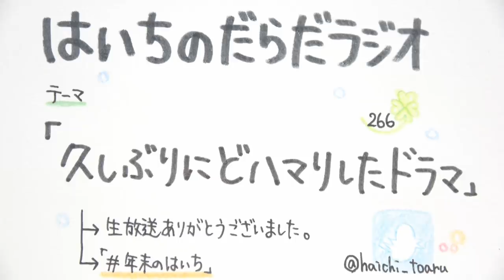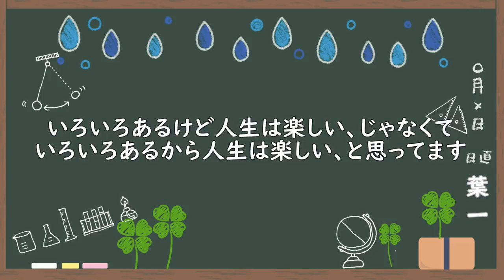久しぶりにどハマりしたドラマ【はいちのだらだラジオ/266回】